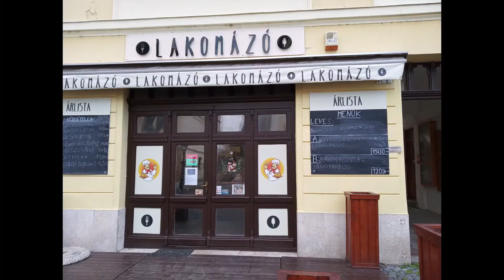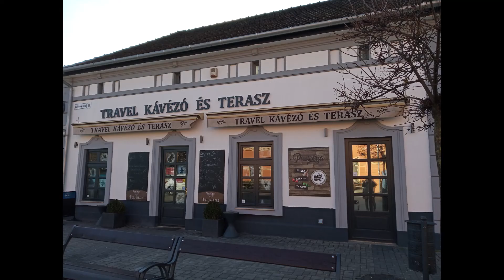Что посмотреть рядом с Будапештом? Город Вац!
Еще один милейший городок, недалеко от Будапешта - это Вац. Несмотря на то, что хватит одного дня прокатиться до города Вац, он найдет чем вас удивить! Хотя летом вполне там можно поселиться и подольше, там красивая набережная и уютные кафе! А добраться до города Вац просто, комфортно и быстро!